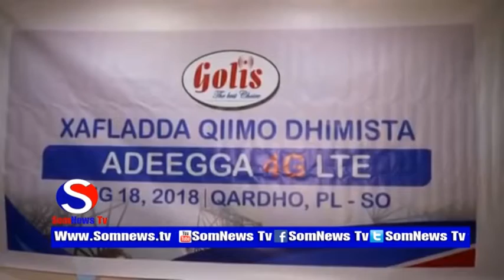Wararka Guud Ee SomNews Tv By Xamdi Faarax cismaan 19 8 2018